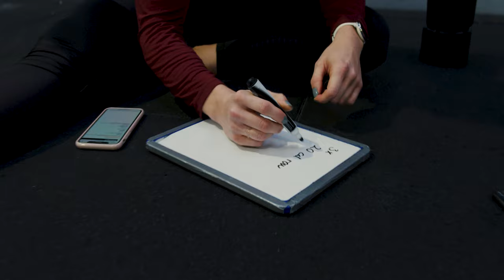ROAD TO THE GAMES EPISODE 3 // JULIE HOUGAARD + KLAUS UGGERHØJ // FITTEST IN DENMARK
ROOKIE CrossFit Games athletes Klaus Uggerhøj and 2 times CrossFit Games athletes Julie Hougaard in their training towards The 2020 CrossFit Games in Madison Wisconsin